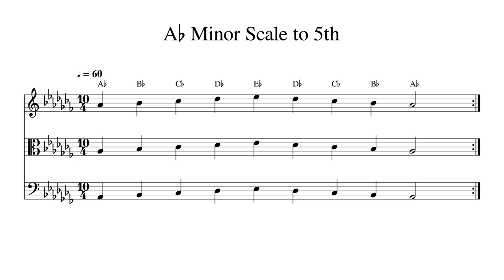A♭ A Flat Minor Scale to 5th at 60bpm Backing Track BnW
Play or sing along. This track features double bass, cello, viola and violin playing A♭ A Flat Minor Scale to 5th at 60bpm. Sheet music is provided on G treble clef, C alto clef and F bass clef.